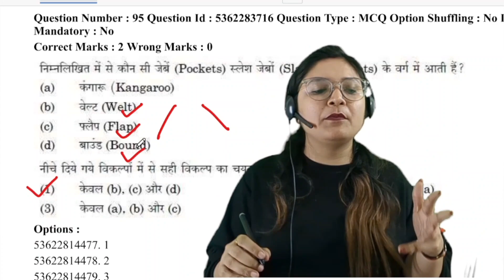Slashed Pocket। homescience by Prerna Ma'am